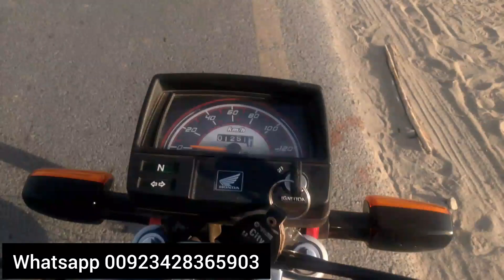The dumb mother has no earner and lives in a dirty house. May Allah forgive and have mercy,😭😭